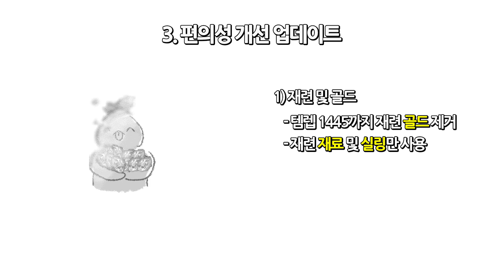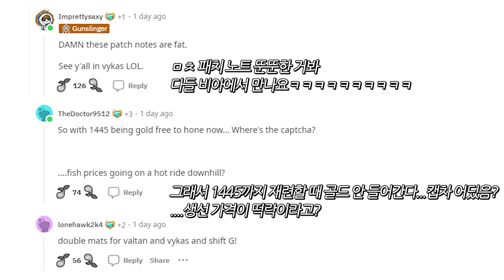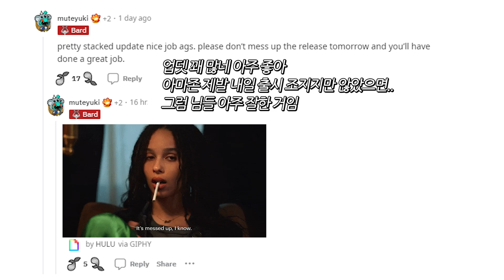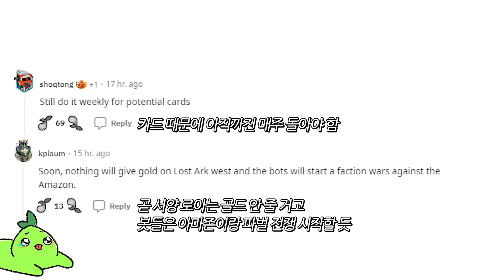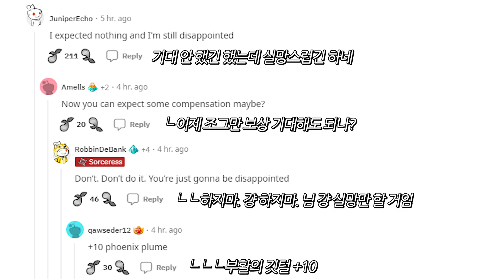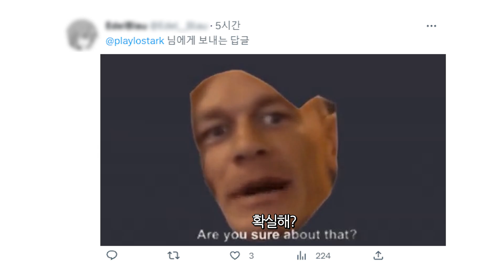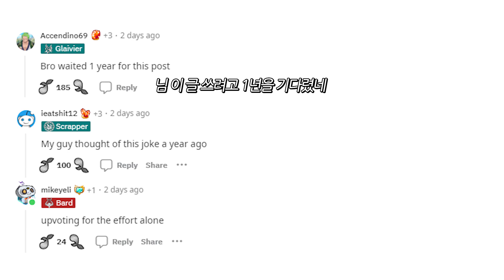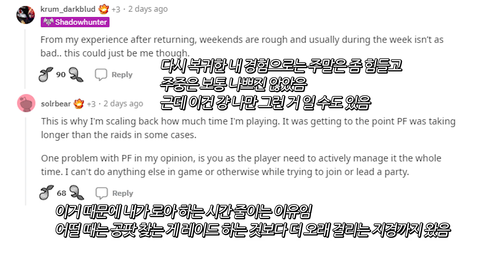건슬 데헌 총 수납 모션 해외 반응, 최종 패치노트 요약 및 도화가 출시 지연 소식으로 난리 났던 해외 로아, 북미 발비 골드 너프 | 로스트아크 해외 레딧 반응 EP. 143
건슬링어, 데빌헌터 총 수납 모션 및 바뀐 무기 이펙트 해외 반응, 북미 발탄, 비아 골드 너프 소식, 한국 많이 따라잡은 북미 | 로스트아크 해외 레딧 반응 EP. 143

* 영상 후반 쿠크세이튼 목소리 녹음해주신 '하얀구르미'님 감사합니다 *

0:00 3월 15일 패치노트
2:26 패치노트 요약
2:50 그럼...
3:20 이 사슴 곧 멸종될 듯
3:47 지연된 3월 업데이트
5:04 도화가 출시까지 하루!
5:22 도화가 출시 예정대로 돌아옴
5:48 쿠크 샌드위치
6:21 1년을 기다림...
6:41 최근 비아/발탄 지원
7:06 한국) 드디어 총 손에서 치울 수 있음
7:31 10 연속...
7:50 감사합니다!
🔔 TIME LINE 🔔

0:00 March 15 patch notes
2:26 Patch Notes in a Nutshell
2:50 well then
3:20 This deer boutta go extinct
3:47 Match Update Potentially Delayed
5:04 1 More day until
5:22 Artist Release is back on schedule
5:48 Kakul Sandwich
6:21 Waited a year...
6:41 Applying for vykas / valtan lately
7:06 KR) Finally you can put your guns away from your hand
7:31 10 Straight in a row
7:50 Thank you!

* OST 출처 *

출처 : [로스트아크ㅣOST] 02_테일 오브 플레체(Vocal) (Tale of Pletze) / LOST ARK Soundtrack (Vol.2 In-Game Track)

출처 : [LostArk BGM][광기군단장 쿠크세이튼 4페이즈] 앵콜을 외친 쿠크세이튼 - Kouku-Saton Encore Phase OST